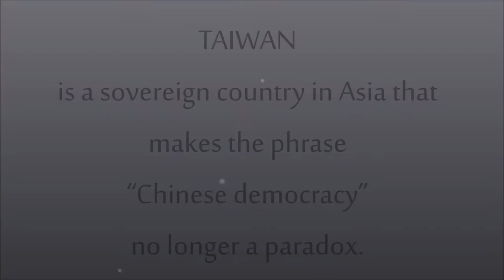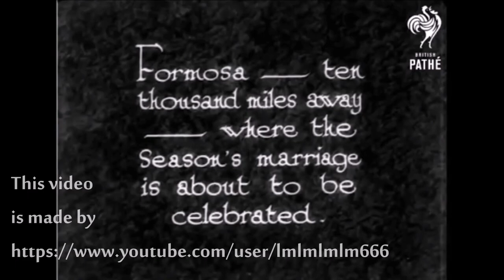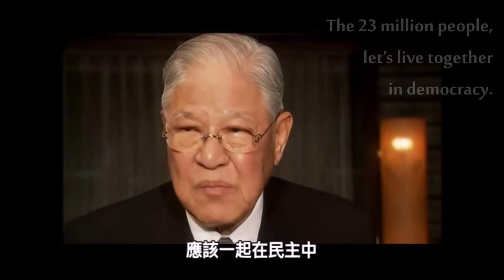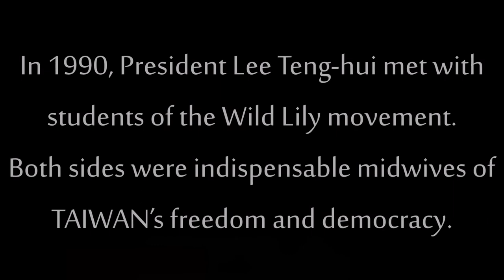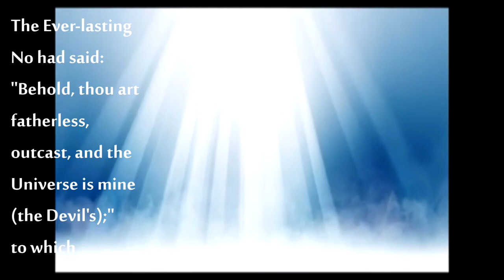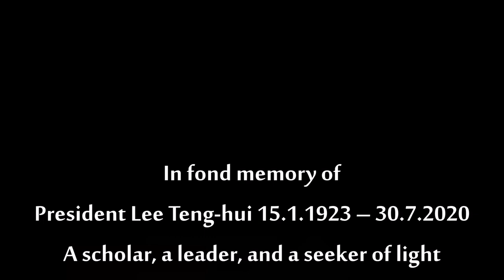The Father of Taiwan (Documentary in English) Lee Teng-hui passed away 李登輝元台湾総統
Father Of Taiwan Democracy
Documentary in English
李登輝(1923–2020)一個時代巨人們之遠去
Mr Democracy
紀念先總統李公登輝先生–––一個時代巨人們之遠去
先總統李公登輝先生(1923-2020)紀念
天柱傾
北辰晦
哲人其萎
天地同悲
台灣的摩西與浮士德
李登輝去世
李登輝逝世
李登輝故去
大陸人製作影片紀念一代偉人先總統李公登輝先生
李登輝元台湾総統